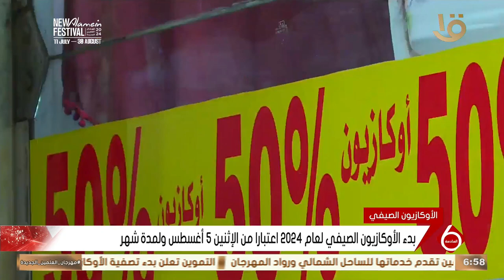أهم أخبار المال والاعمال